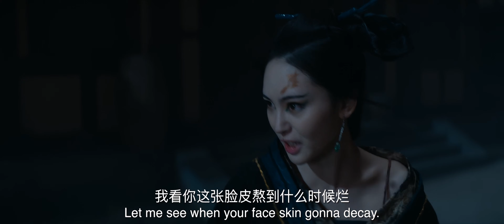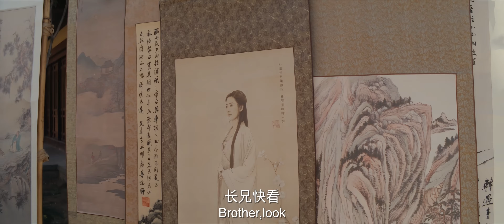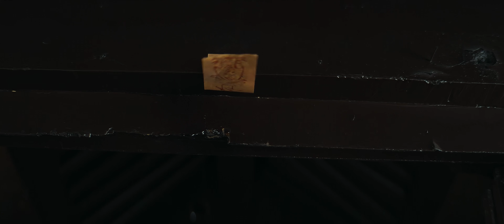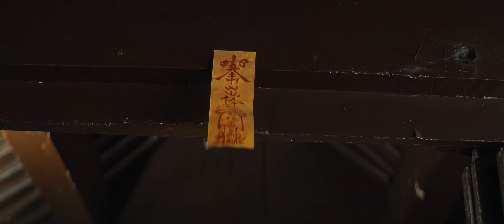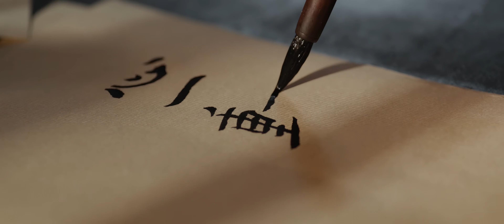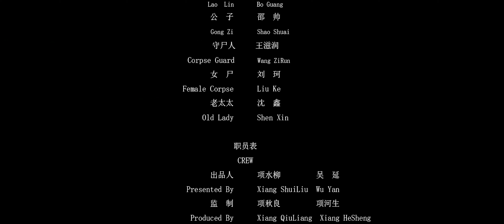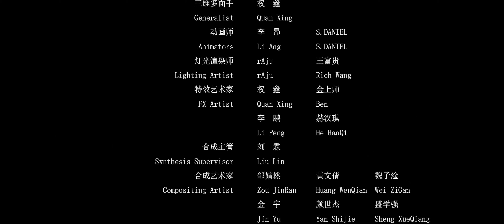【Multi Sub】《画皮》PAINTED SKIN 女妖与书生的痴恋 妻子的挣扎 揭开心色皮相下的生死劫难【奇幻 爱情 惊悚 | 夏若妍 陈柏融 | iQIYI大电影-欢迎订阅】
🔔玄幻爱情电影🔔书生和妻子在女妖的魅惑中经历的疯狂虐情

【内容简介】
《画皮》根植经典，奇幻为表象，以“人妖情”为切入点，讲述了女妖小容和书生王怀卿及其妻子阿若的痴缠虐情，开启了一段人妖在心色皮相、生死劫难之间的疯狂历程。